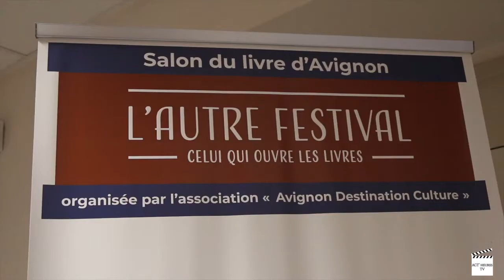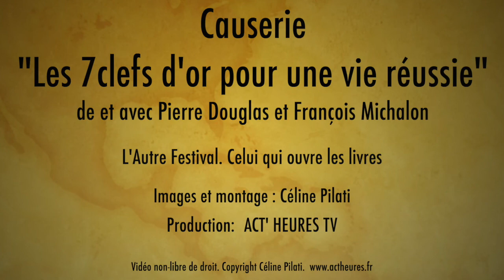7clefs d'or pour une vie réussie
Les 7 clefs d'or du succès "avec humour pour une vie réussie"
Une causerie de et avec Pierre Douglas et François Michalon au Théâtre Benoît XII pendant l'Autre Festival. @lautre.festival